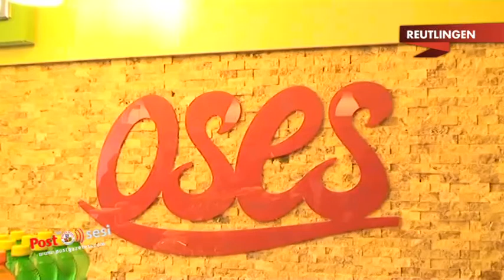Türkiye'nin lider çiğ köfte markası O Ses şimdi Reutlingen'de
Türkiye'nin lider çiğ köfte markası O Ses Almanya'da şube sayısını her geçen gün artırıyor.